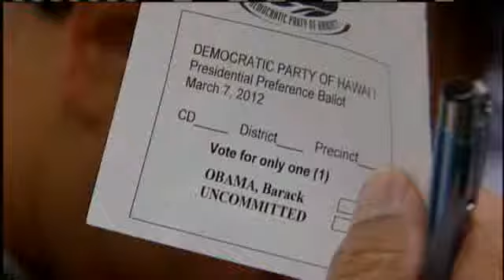Hawaii Democrats Take Part in Presidential Preference Poll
Tonight, Hawaii democrats took part in the Presidential Preference Poll. It's no surprise who's the favorite in the party. KITV's Kenny Choi reporting. For news you need to know,